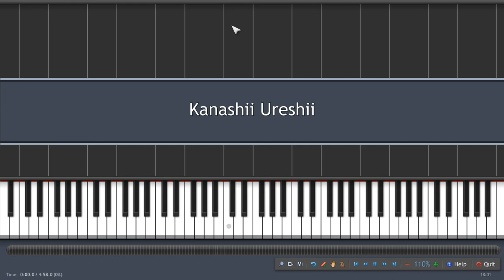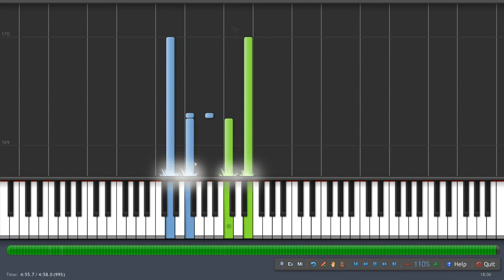Koi to Uso Opening 恋と嘘 (Kanashii Ureshii):Piano Tutorial (Synthesia)